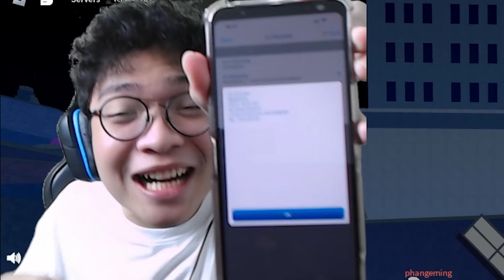AKU DIBAYAR MAHAL SAMA TEMANKU UNTUK NGAJARIN DIA PVP !!